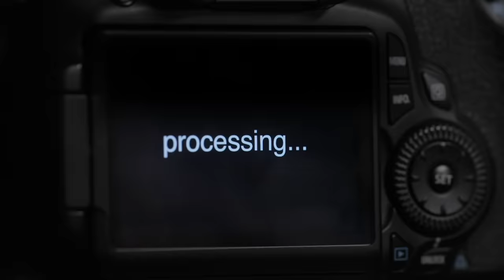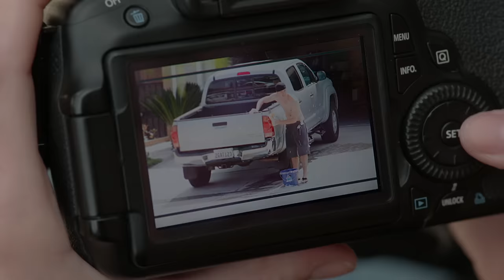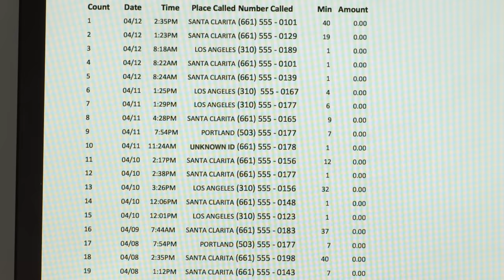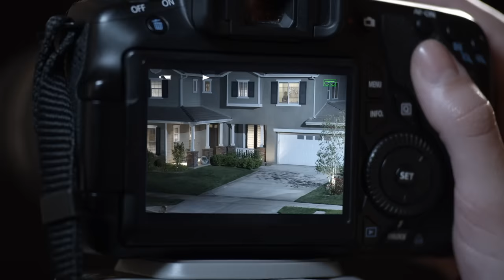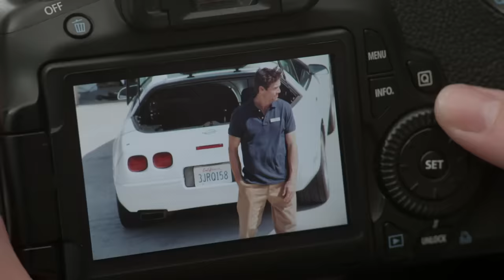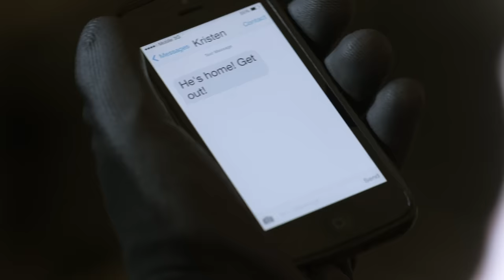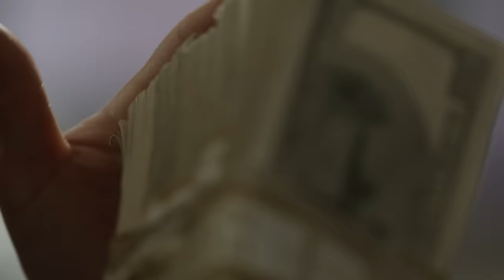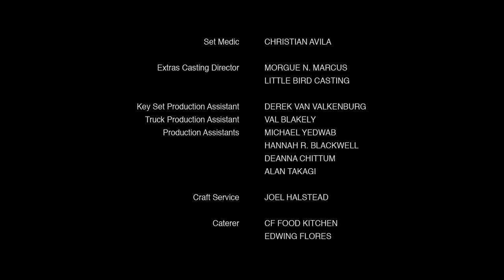Stalked by My Neighbor | Full Movie | LMN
Jodi Allen and her mother Andrea moved to suburbia to help Jodi recover from a traumatic home invasion. But when 18-year-old Jodi, while taking photos out her bedroom window, sees a sinister shadow across the street, she panics. Has her nightmare returned? See more in this full movie, "Stalked by My Neighbor."